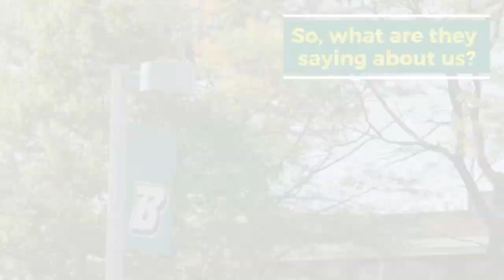Binghamton Continues to Rise in National College Rankings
Binghamton University’s quality and value have once again been recognized by some of the country’s leading publications during this season’s unveiling of annual college rankings and guidebooks.

Binghamton’s most recent recognition comes from U.S. News & World Report, which ranks the University 31st among public universities and colleges, and 79th among all public and private universities in its 2020 listing of “America’s Best Colleges.” Binghamton also moved up 10 slots, from 62 to 52, on the publication’s “Best Value Colleges” list. Based on a range of excellence indicators, the U.S. News & World Report rankings measure social mobility, graduation and retention rates, faculty resources, Pell graduations, financial resources, alumni giving and “graduation rate performance.”